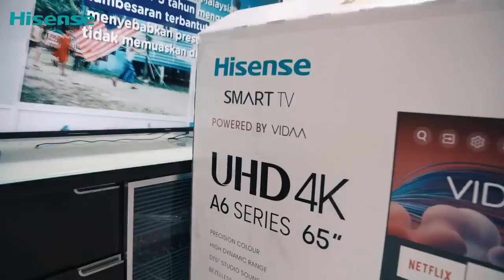Hisense A6100G Review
Any business purpose can direct message on instagram or email.